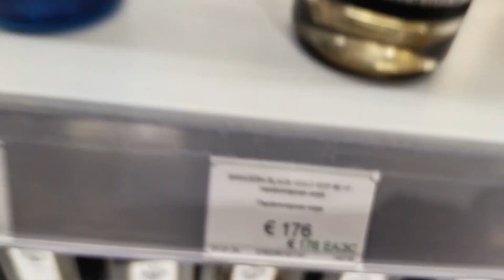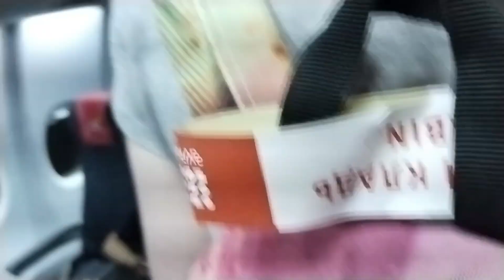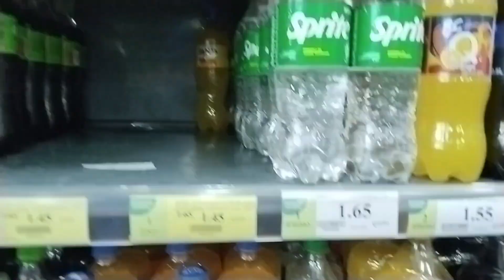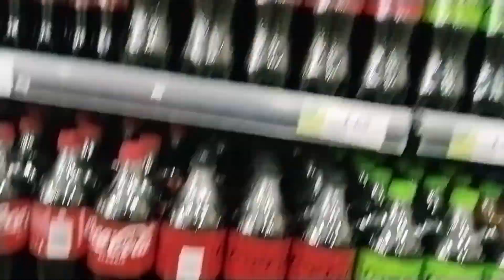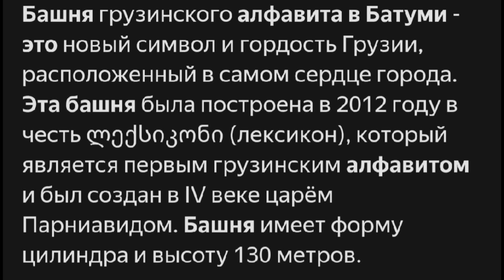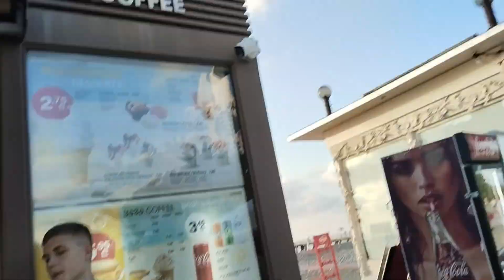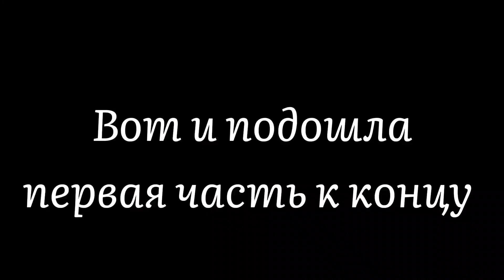Путешествие в Грузию (Батуми). Часть 1